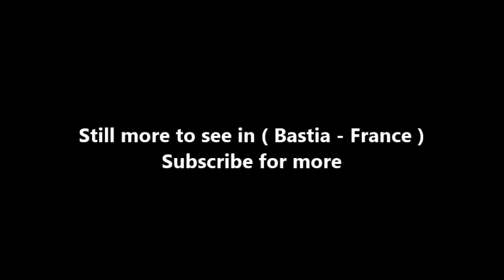Places to see in ( Bastia - France ) Eglise Saint Jean Baptiste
Église Saint-Jean-Baptiste de Bastia is a church in Bastia, Haute-Corse, Corsica. The building was classified as a Historic Monument in 2000. Built between 1636 and 1671 on the site of a sanctuary deemed too cramped, it was opened to worship in 1666. Its majestic facade with vigorous modénature is framed by two bell towers crowned with cupolas. The porch opens on the last bay of the nave, the size of which corresponds to the length of the previous building located perpendicular to the current sanctuary.

The interior surprises with its imposing dimensions. This church is indeed the largest of the whole island. His unique nave and collateral plan of five spans is enriched by a deep choir. The central medallion of the vault representing the Baptism of Christ, is surrounded by gilded stuccoes, plasterwork and paintings largely lit by high windows. The side chapels all have altarpieces in polychrome marbles, the superb high altar testifies to the great virtuosity of its performer. The Saint Erasme Chapel (Brotherhood of Sailors) presents a very remarkable marble altarpiece of exceptional richness. The paintings that adorn the building come partly from the Fesch legacy. They are mostly the XVIII thcentury. The magnificent silver tabernacle pushed the altar, and for that adorns the altar of the Virgin dating from the XIX th century (goldsmith G. Macchi). The pulpit to be preached in the eighteenth century is admirable.

The interior of the sanctuary is adorned with many works of art including the silver tabernacle of the high altar, carved in the nineteenth century by the goldsmith Sienese Gaetano Macchi. Above the marble statue of Saint John the Baptist (18th century), there is also a surprising group of stucco representing the Circumcision of Christ.

The imposing organ stand in "Swallow's Nest", dated 1742, is adorned with three paintings depicting scenes from the life of St. John the Baptist. The feast of St. John is associated with the summer solstice and is celebrated by a bonfire, resurgence of its pagan origin. In Bastia, on the evening of June 23, a huge fire is lit under the ramparts of the Citadel at the edge of the basin of the Old Port. At this feast of fire is associated the rite of taking a first sea bath that day would have regenerative properties.

( Bastia - France ) is well know as a tourist destination because of the variety of places you can enjoy while you are visiting Bastia . Through a series of videos we will try to show you recommended places to visit in Bastia - France